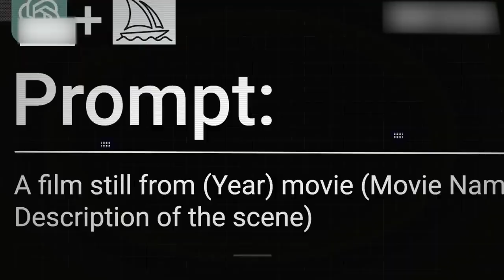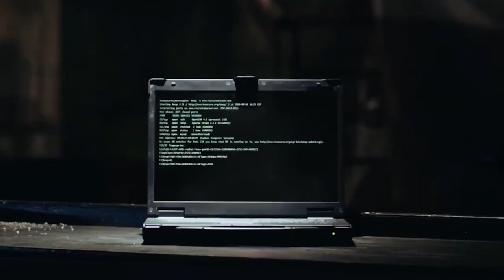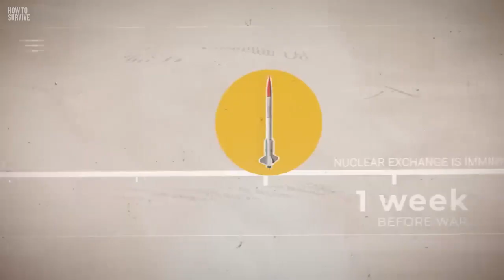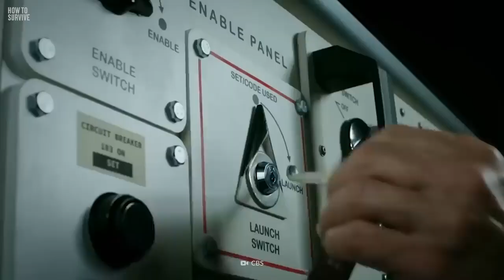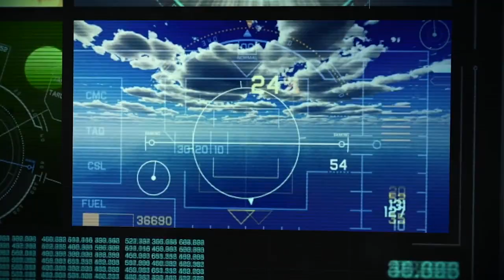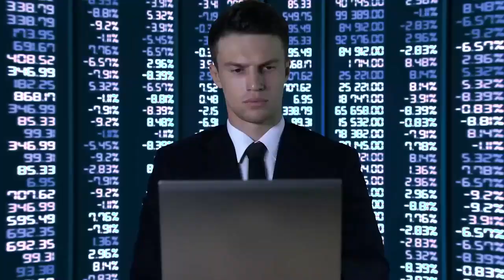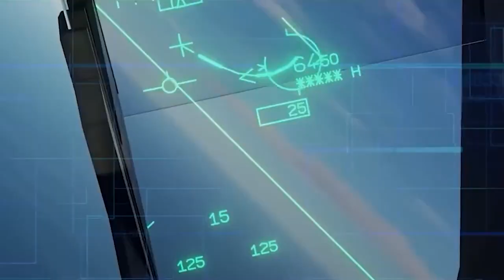AI in the Military: Terminator or Guardian?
We're talking about Artificial Intelligence (AI) in the Military.
Imagine drones with pinpoint accuracy, robots fighting alongside soldiers, and logistics managed by super-powered AI.
Sounds like science fiction, right? Well, it's not.
AI is already transforming the battlefield, raising a crucial question: is it a force for
FREE course for 30 days : Valid for the first 100 people ! Expires 05/04/2024 !
Success story (since launch) : As of today, this course has 140+ students from more than 10 different countries around the world.

Amazon Best Sellers (Earns Commissions)
Amazon Holiday Deals
Online Campus School :
Check out here to get all of our Courses :